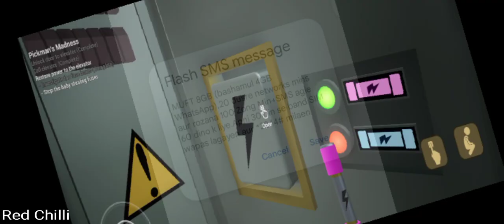The Baby In Yellow | gameplay walkthrough part 4 | Red chilli | android iOS